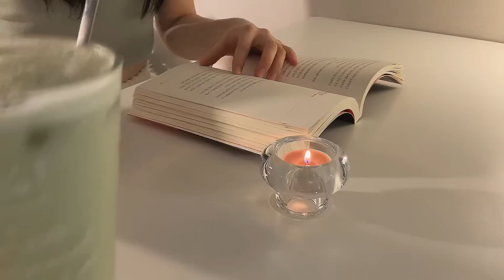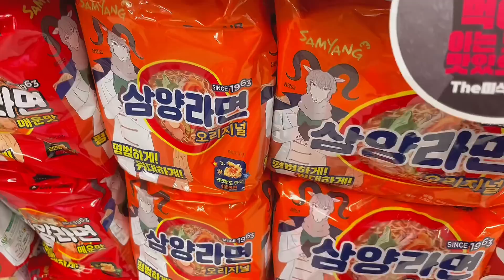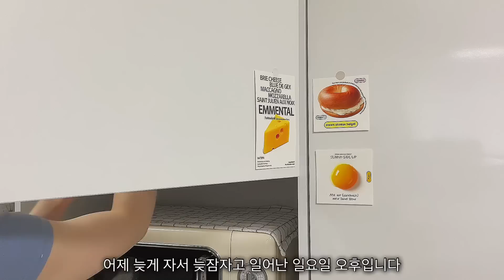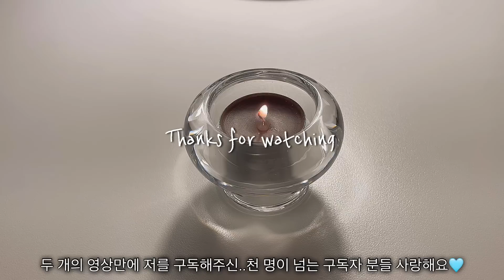Eng|🔥불닭볶음면과 치즈볼 먹는 자취생 일상. 월남쌈과 들기름막국수, 베이글 피자, 마라탕과 칠리새우 만들어 먹고 케이블커버 만들기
안녕하세요 오니원입니다:)
영상 두 개만에 이렇게 많은 분들이
너무 신기하고 감사했던 한 주였습니다.

현재는 7월부터 촬영해 두었던 영상들을
순차적으로 편집해서 올리고 있어요🙂
아직은 편집툴이 어색해서 시간이 꽤 소요되는데
틈틈히 편집해서 열심히 올리도록 할게요😉

저와 제 영상을 좋아해주시는 분들,
응원을 보내주시는 많은 분들께
진심으로 너무나 감사합니다🙇‍♀️🫶
언제나 더 재미있는 영상으로 찾아뵐게요🫰
고맙고 사랑해요🩵🧚‍♂️

🗝️ keyword 🗝️
불닭볶음면, 할라피뇨 치즈 불닭
경성꽈배기, 치즈핫도그, 치즈볼
밀크티, 녹차라떼, 그린티라떼
베이글 피자, 포테이토 베이컨 베이글
김치찌개, 김치찜, 등갈비, 마약순두부
모던하우스, 에첸엠 홈, 자라, 이마트 장보기
Mordern house, H&M home, zara, emart shopping
월남쌈, 들기름 막국수
케이블 커버, 코드삭스 만들기, 전선 가리개, 콘초
마라탕, 칠리새우, 크리스탈 라이트